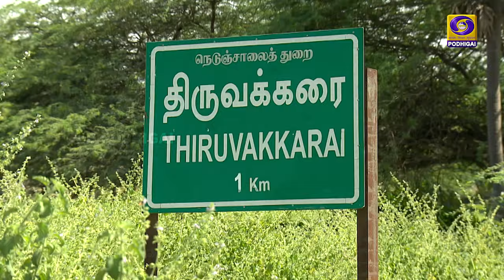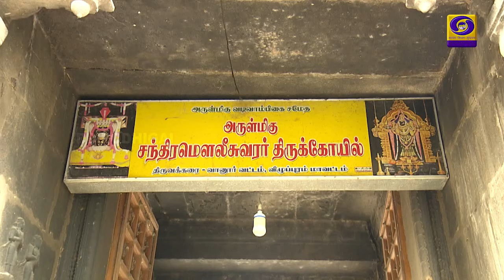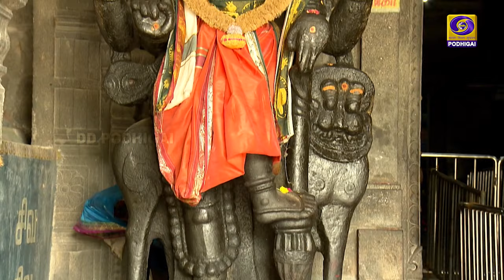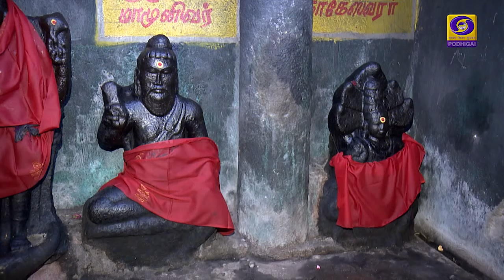Deviyar Darisanam | தேவியர் தரிசனம்